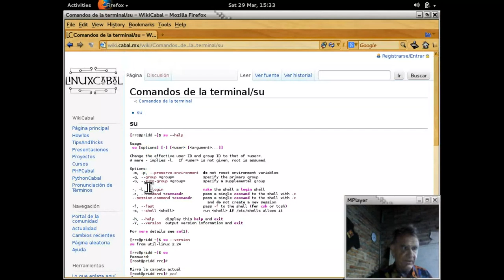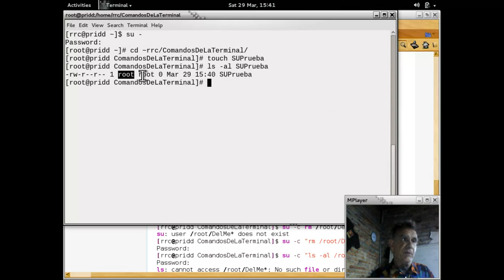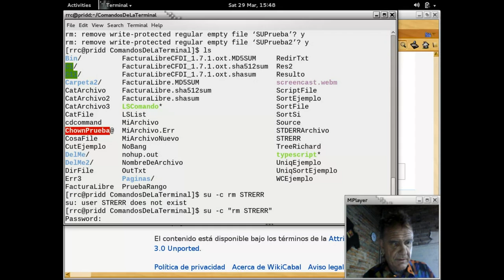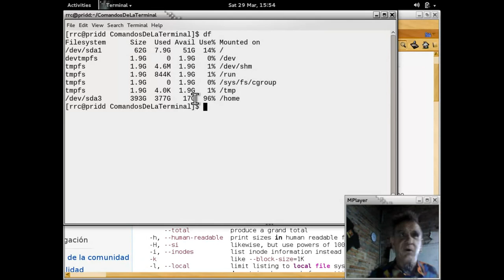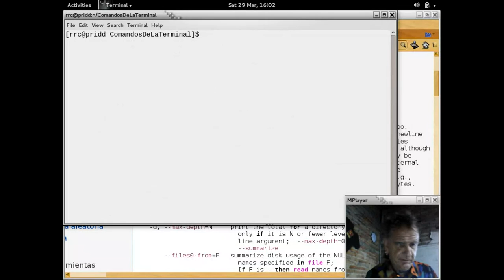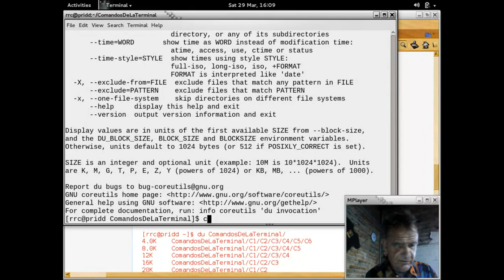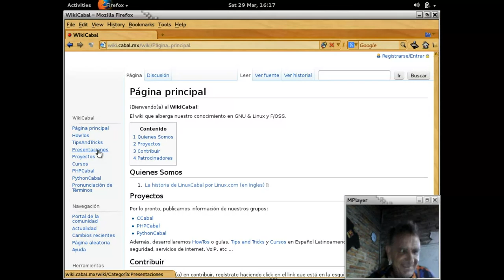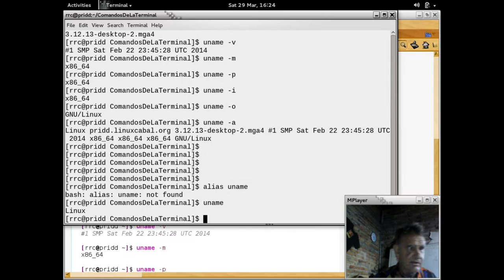Comandos de la terminal 15 - 20140329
Comandos de la terminal GNU y UNIX impartido por Richard Couture en las instalaciones de LinuxCabal el 29 de Marzo, 2014 - Puedes descargar los ejemplos de